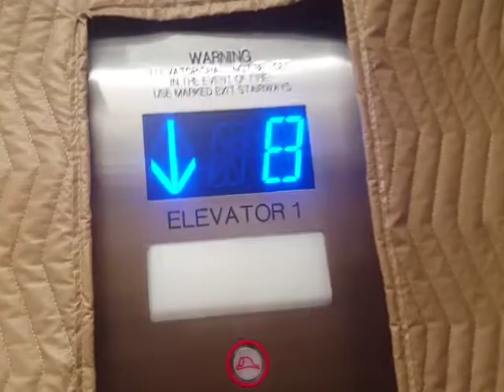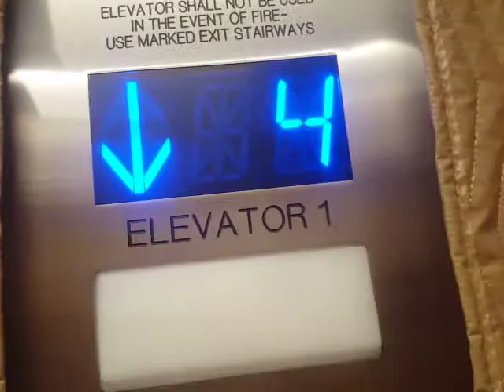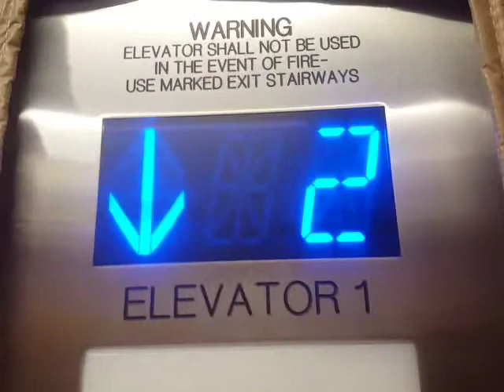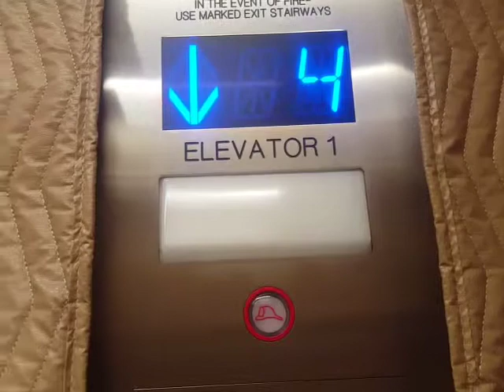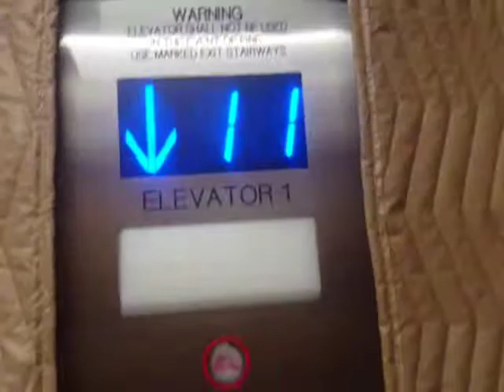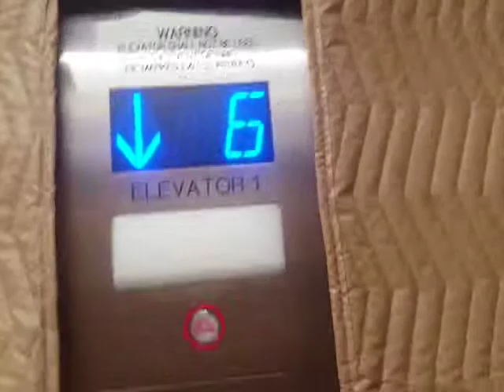Elevator Indicator 11-G at The Riviera Of Chevy Chase Condominiums at Bethesda MD